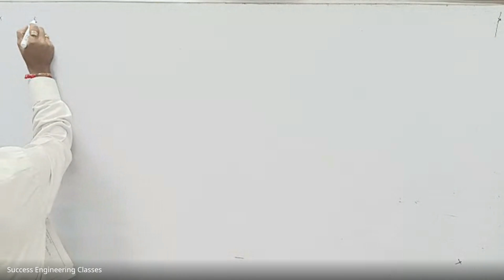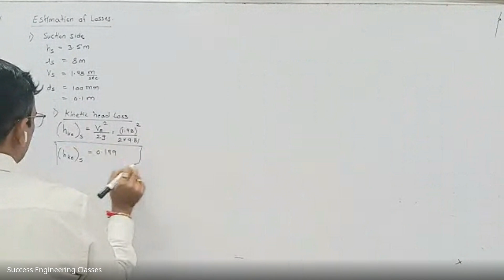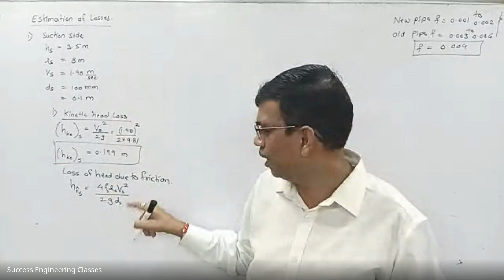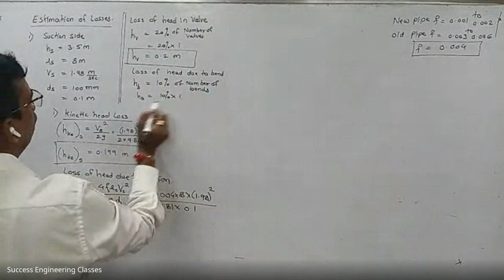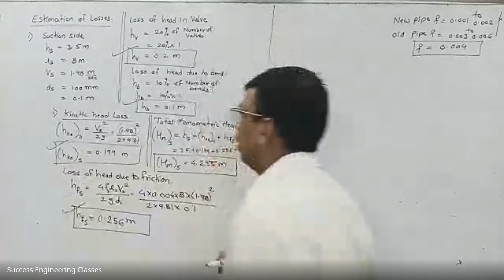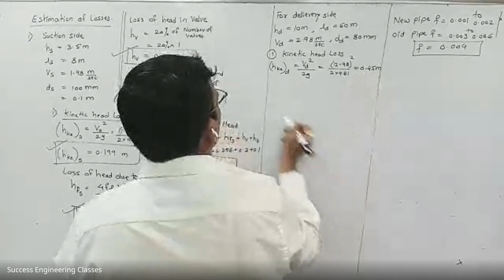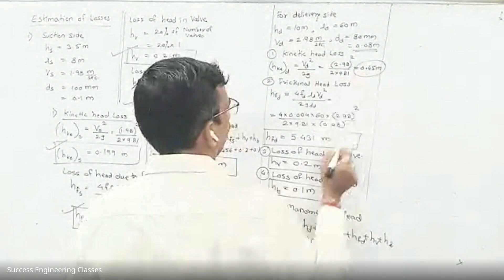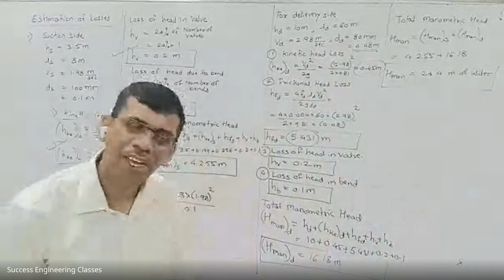Design of Centrifugal Pump and Losses Part 3 (DMS)